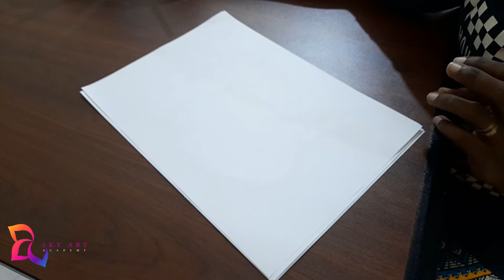How to draw a Deer - part 1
Draw a deer on side elevation